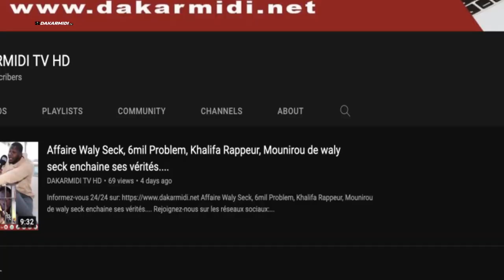Mouhamed Niang mou Serigne Saliou dévoile son Nouveau clips vidéo "yaye mane ,may yaw"